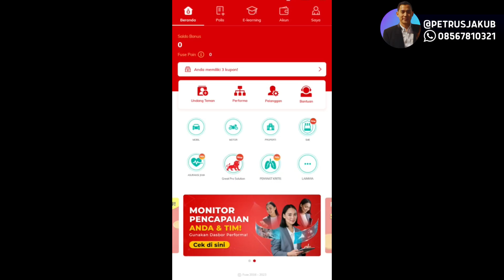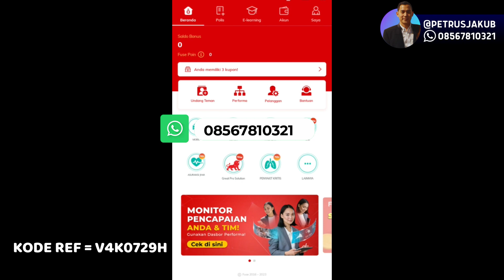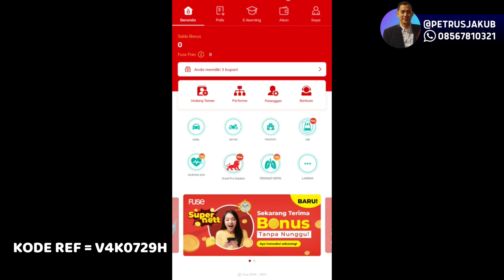Aplikasi Penghasil Cuan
Jualan dan Bangun Jaringan lewat aplikasi? SABI!!!

Nikmati pendapatan tambahan tanpa modal apapun dengan menjadi Mitra FUSE Pro. Anda akan mendapatkan akses atas aneka ragam produk asuransi sesuai kebutuhan teman / kerabat Anda. Proses singkat & mudah, serta keuntungan hingga jutaan rupiah!

Sudah download dan registrasi? Hubungin kami di WA 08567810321

Salam hangat,
@petrusjakub - Allianz Life Changer
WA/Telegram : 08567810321